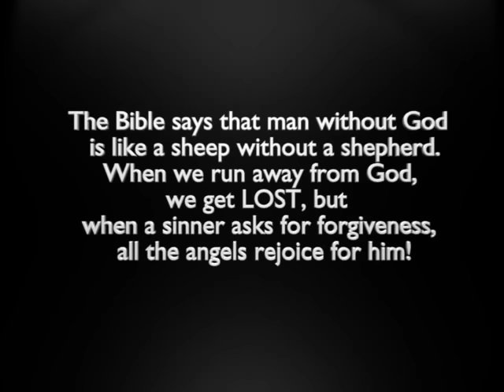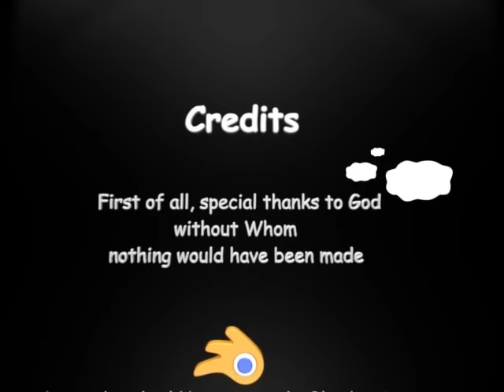The Lost Sheep story 3D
This is my first big animation project made with Blender 2.49b.
This short movie is based on Jesus Christ's parable of the lost sheep (Gospel of Luke 15:4-7).
It draws a parallel between a sheep being without a shepherd and man living without God, and shows how dangerous it is in both cases.
Many people ignore God and run away from Him. Sorry to tell, but such people will regret their choice when they finally meet their Creator face to face.
God keeps knocking at everyone's heart. If you read this, He might be knocking at your heart.

P.S.: I know this guy looks like Bart Simpson. Sorry to all of you, guys, who don't like the Simpsons. I'm not a fan of them at all, too. You may consider this shepherd guy in the movie as someone having the same last name, and all similarities with Bart Simpson just a coincidence.